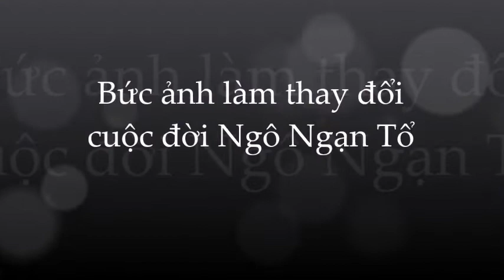Hé lộ bức ảnh 'đ.ộ.c' khiến cuộc đời Ngô Ngạn Tổ thay đổi bất ngờ